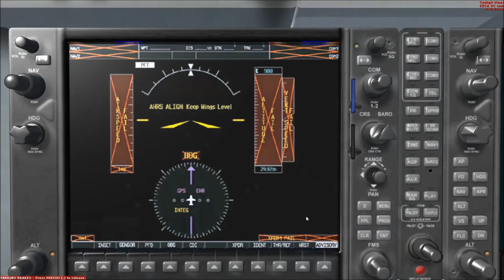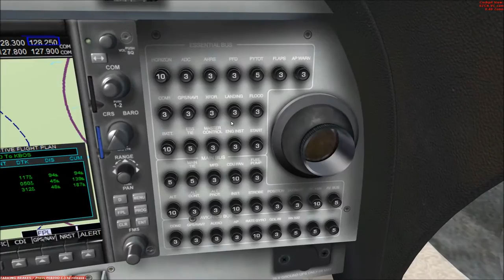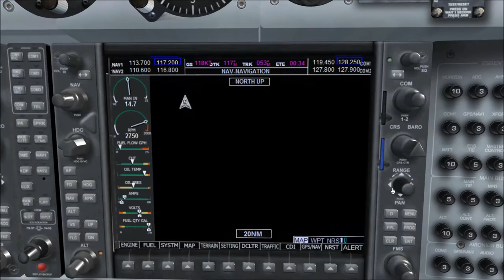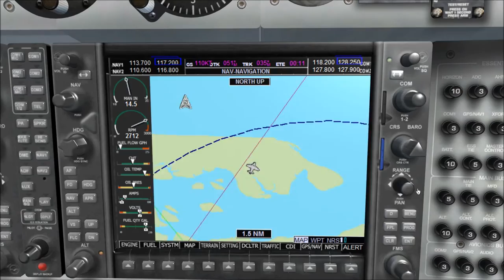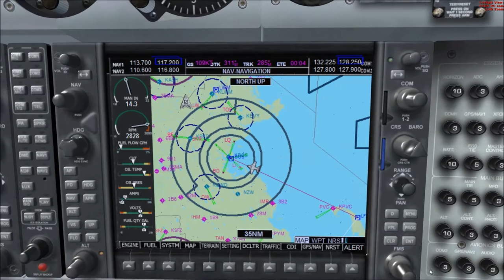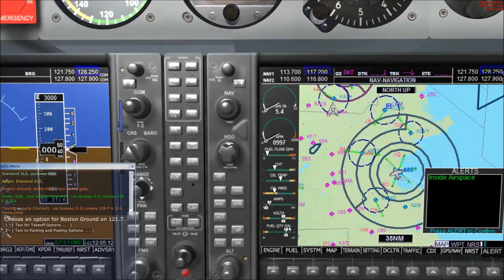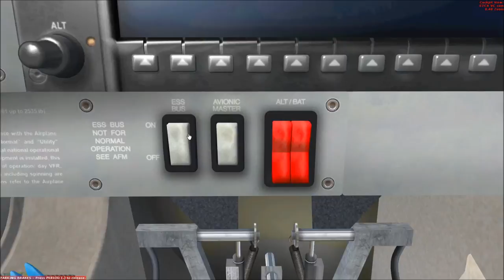Flights around the USA 02 - Connecticut (KHFD) to Boston (KBOS)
Departed from where I last left off at KHFD (Hartford-Brainard) to KBOS (Logan International Boston). Headed out towards Cape Cod for this one.